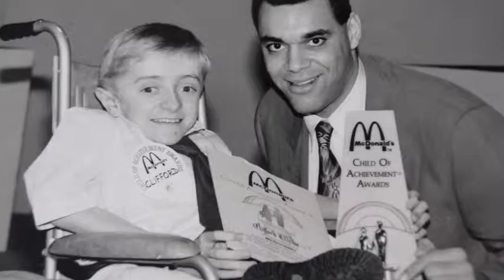Clifford Robert Wilde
A short video in memory of Clifford Robert Wilde. The sound track is to Jon Bon Jovi's Always, which was played at Cliffords funeral 22 years ago.